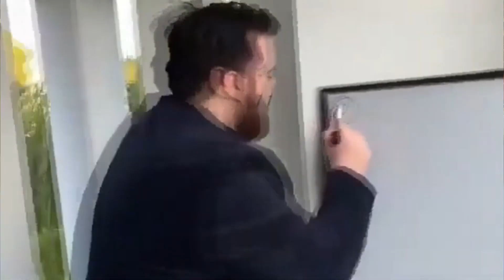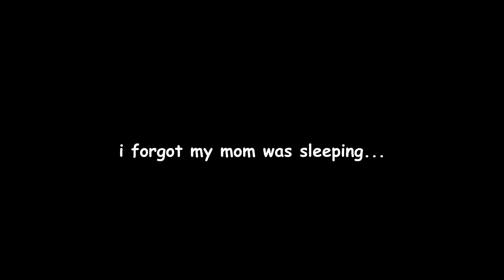I FINALLY WON…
GREEN WEAPONS ONLY FORTNITE CHALLENGE... / fortnite battle royale update memes funny moments

Shorts:

Fortnite Had to REMOVE This After 27 minutes!
I Used CHEATS in a Hide and Seek Tournament! (Fortnite Chapter 4)
FISHING is DIFFERENT in Chapter 4! (Shocking)